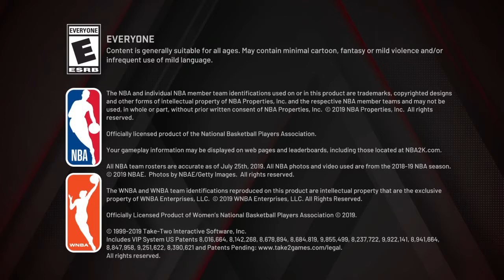NBA 2K20 Myteam Historic Domination Game #28 '13 Miami Heat